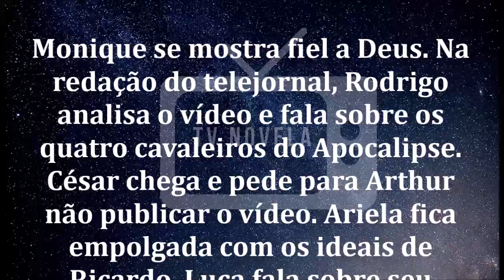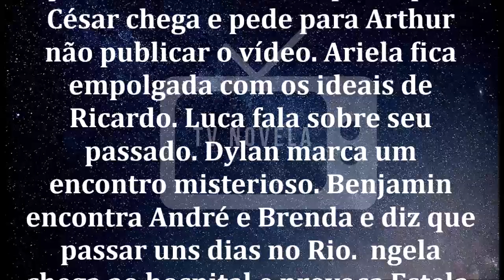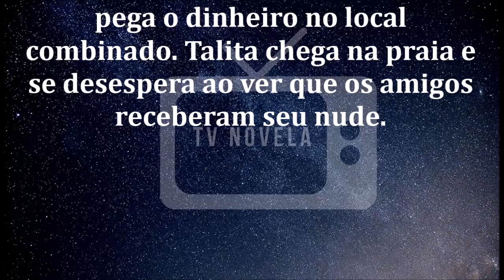🔷 Apocalipse 07/05/2020 | Capítulo 13 | 07 de Maio | Quinta-Feira | Resumo